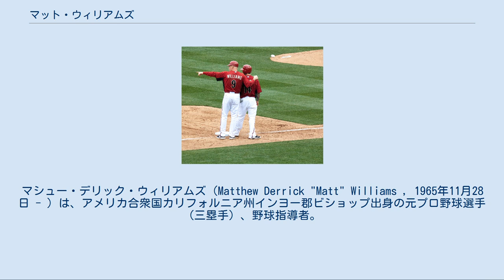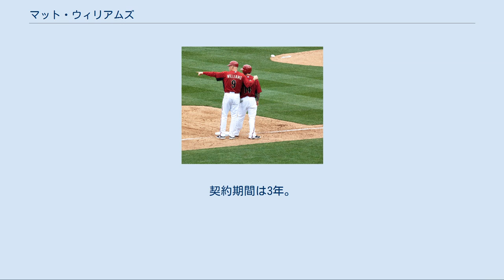マット・ウィリアムズ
マシュー・デリック・ウィリアムズ（Matthew Derrick "Matt" Williams , 1965年11月28日 - ）は、アメリカ合衆国カリフォルニア州インヨー郡ビショップ出身の元プロ野球選手（三塁手）、野球指導者。
右投右打。
2020年シーズンより韓国プロ野球・起亜タイガースの監督を務める。
 祖父のバート・グリフィスは、1922年から1924年までブルックリン・ドジャース（現・ロサンゼルス・ドジャース）とワシントン・セネタース（現・ミネソタ・ツインズ）で一塁手や外野手としてプレーした。
 高校卒業時の1983年のMLBドラフト27巡目（全体664位）でニューヨーク・メッツから指名されたが、この時は入団せずにネバダ大学ラスベガス校に進学した。
1985年には第14回日米大学野球選手権のアメリカ合衆国代表に選ばれ、左投手3人（西川佳明、園川一美、猪俣隆）から本塁打を放っている。
 1986年のMLBドラフト1巡目（全体3位）でサンフランシスコ・ジャイアンツから指名され、入団。
翌1987年4月11日にメジャーデビューを果たした。
当初3シーズンはケビン・ミッチェル（のちダイエーでもプレイ）が三塁を守っており、遊撃手を守る機会も多かったが、ミッチェルが左翼手に転向した1989年のシーズン後半には三塁の定位置を確保。
このシーズン84試合の出場で18本塁打、50打点を記録。
オークランド・アスレチックスとのワールドシリーズにも出場した。
 そして1990年に初のフルシーズンで159試合に出場。
打率.277・33本塁打・122打点の成績を残し、打点王を獲得。
チームとしては1988年のウィル・クラーク、1989年のミッチェルに次いで3年連続の打点王獲得となった。
また、オールスターにも初出場を果たし、シルバースラッガー賞も受賞した。
以後は三塁手に定着。
その後も、1991年には34本塁打・98打点で、この年初のゴールドグラブ賞を受賞。
1992年は不振で打率.227、20本塁打、66打点に終わるが、1993年には打率.295・38本塁打・110打点と復調。
そして、1994年には開幕からホームランを量産し、当時のメジャー記録の61本塁打（1961年、ニューヨーク・ヤンキースのロジャー・マリス）の更新の期待もかかったが、リーグ最多の43本塁打を記録した時点で1994年から1995年のMLBストライキによってシーズンが打ち切られてしまった。
その1995年は故障のため76試合の出場に終わったが、それでも23本塁打、65打点と強打を発揮。
1996年も故障のため105試合の出場に終わるが、22本塁打・85打点を記録。
 1997年にクリーブランド・インディアンスにトレードで移籍。
この年は6月終了時点の打率は.235と低迷したが、後半戦は復調し、8月13日からは自己最長の24試合連続安打を記録している。
最終的に151試合に出場し打率.263・32本塁打・105打点を記録しチームのワールドシリーズ進出に貢献。
シリーズは第7戦までもつれこんだがフロリダ・マーリンズにサヨナラ負けし、ワールドチャンピオンはならなかった。
 1997年オフ、自宅はフェニックスでシーズン中は子供たちと2回しか会えないのは不十分なため、自宅近くに新設されるアリゾナ・ダイヤモンドバックスへ移籍を志願し、それが駄目ならインディアンスに引退すると伝えた。
インディアンスのGMは1998年までの契約を延長しようと考えていたため交渉は難航したが、12月1日にダイヤモンドバックス側がトラビス・フライマン、トム・マーティンに金銭300万ドルを加えた1対2のトレードで移籍。
そしてノー・トレード条項を盛り込んだ6年総額4,950万ドルの契約を結んだ。
 1998年は20本塁打・71打点に終わったが、1999年には自己最高の打率.302を記録。
35本塁打・142打点を記録してオールスターにも出場。
142打点は2007年終了時点でルイス・ゴンザレスとともにダイヤモンドバックスの球団タイ記録である。
以後は故障がちとなり、不本意な成績が...